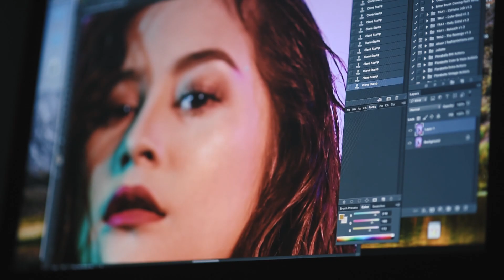PRILLY LATUCONSINA photoshoot with RIOMOTRET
Behind the scene photoshoot